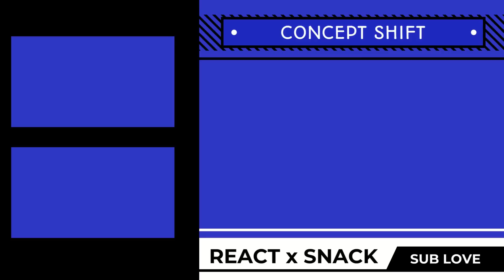Love Death + Robots Reaction!! Season 3 Episode 9 【Jibaro】 3x9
❤️❌🤖 VOL.3.9 - Easily the most seductive looking episode from the trailer. Audio: The score for this episode is literally moving. Visually:  Also looks very similar to the dancer witness in Japan episode from the first season.
Hope you enjoy my "Love Death Robots Volume 3 Ep 9 Reaction - Jibaro"

 Hit ▼▼ Join the Fam. ▼▼ Get my new reacts as I publish.

All Rights: Netflix  (Your Awesome!)

Song title: [ Last Time ]
Artists: [ Laxcity ]

Song title: [ Haha ]
Artists: [ Kozah  ]

Song title: [ Lota ]
Artists: [ Laxcity ]